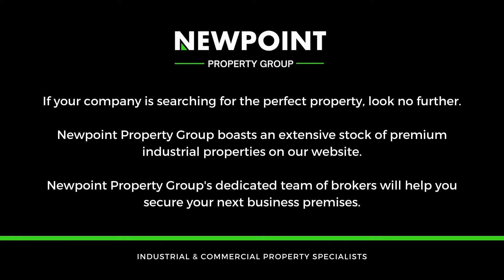421 TL 40 Kya Corner